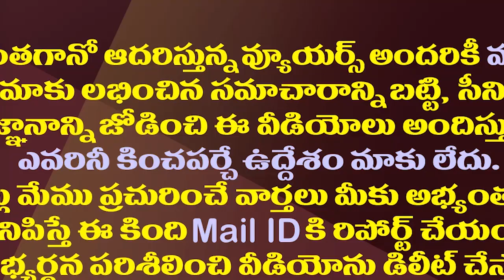జగన్ సర్కారును వైసీపీ నేతలే బద్నాం చేస్తున్నారే||Jagan government is being vilified by YCP leaders